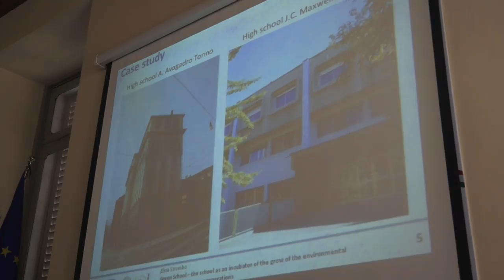Green buildings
L'Università del Maryland ospite della Città metropolitana di Torino studia le realizzazioni "verdi" dell'Ente.